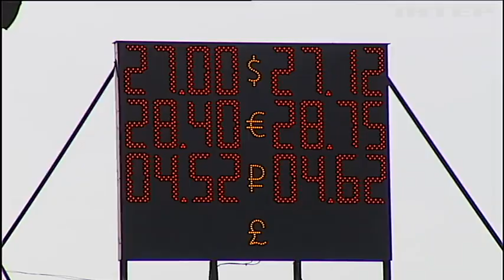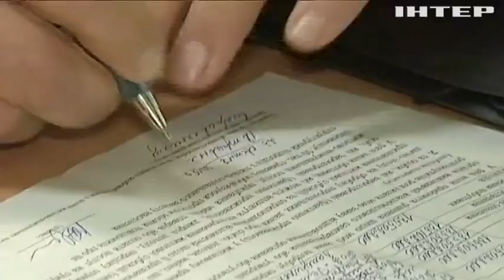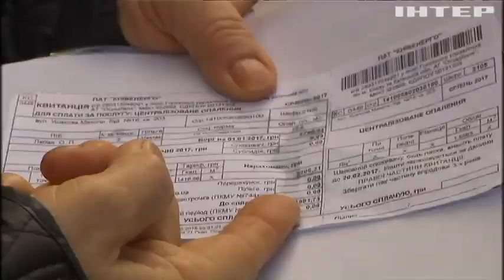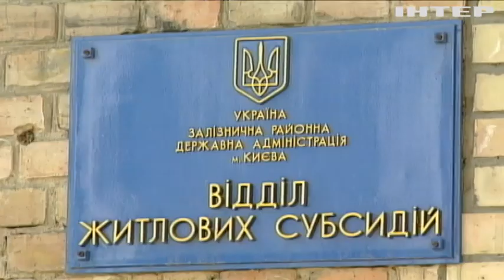Повышение "минималки" отправило в тень малый бизнес (видео)